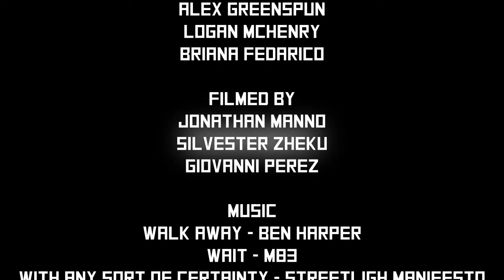Remember (Documentary)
A short indie documentary about Jonathan Manno, a free runner turned paraplegic in a tragic accident.